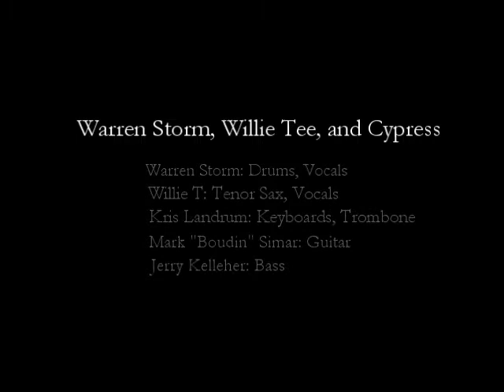Warren Storm, Willie T, and Cypress KADN 1982 Episode011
Warren Storm, Willie T, and Cypress KADN
Recorded in 1982 at KADN Fox 15 studios in Lafayette, Louisiana

Warren Storm: Drums, Vocals
Willie T: Tenor Sax, Vocals
Kris Landrum: Keyboards, Trombone
Mark Simar: Guitar
Jerry Kelleher: Bass